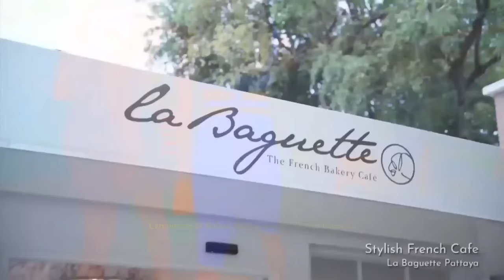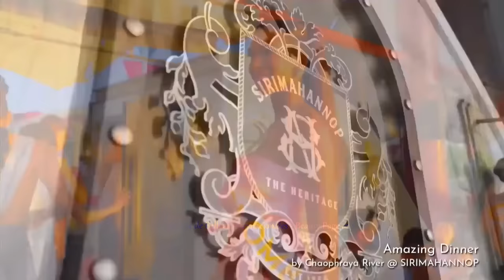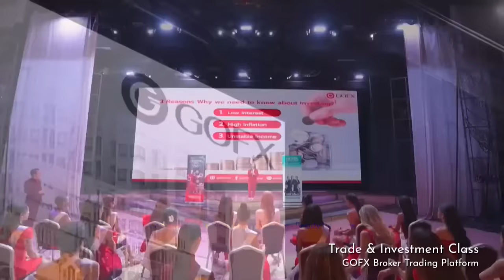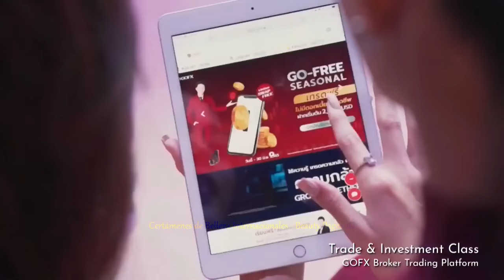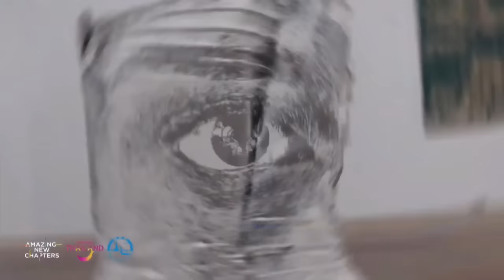Miss International Queen 2022 FULL SHOW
Enjoy! | Disfruten!